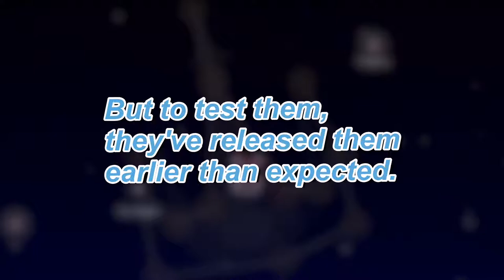Let's Take Flight | Isle of Dawn | Sky : Children of The Light Gameplay #1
This absolutely stunning game is my new series. Can I take this?